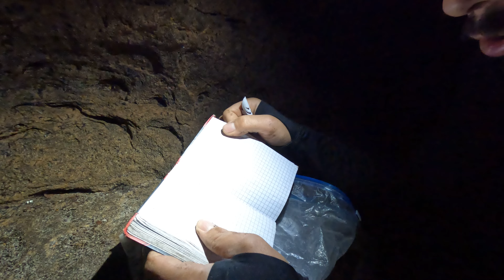3. Versuch - schaffe ich es diesmal🦇? Klaustrophobische Challenge! | Mein Abschied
Ich grüße euch!
So...es ist soweit...wird das das letzte Höhlenvideo für dieses Jahr? Ich kann euch beruhigen...ich habe Wege und Mittel gefunden um weitere klaustrophobische Abenteuer zu erleben und euch zu zeigen.